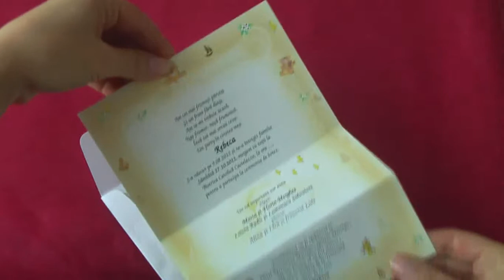invitatii de botez haioase, PB1006 code, baptism cards